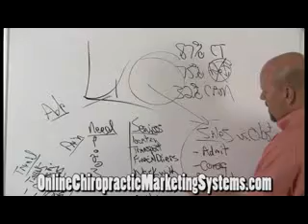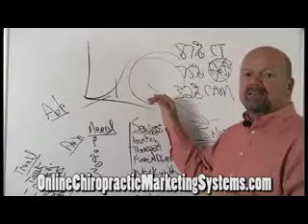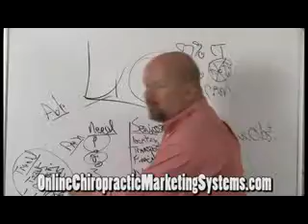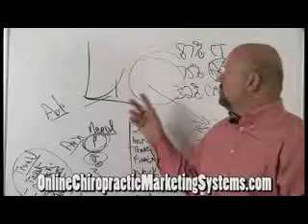Alarming Trend in Chiropractic Personal Injury Marketing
Chiropractic Personal Injury Marketing, Dr. Paul Hollern,

Chiropractic Personal Injury Marketing Company